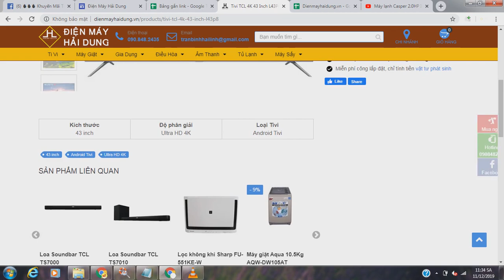Tivi TCL 4K 43 Inch L43P8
🔥🔥🔥 Khuyến Mãi Tivi TCL 4K 43 Inch L43P8 🔥🔥🔥
✅ Sản phẩm chính hãng của thương hiệu TCL
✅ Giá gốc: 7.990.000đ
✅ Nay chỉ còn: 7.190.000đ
✅ Link chi tiết sản phẩm:
✅ Mua ngay sản phẩm tại Điện Máy Hải Dung để được hưởng nhiều ưu đãi hấp dẫn nhất:
👌 Đảm bảo sản phẩm chính hãng
👌 Bảo hành chính hãng: Sản phẩm bảo hành 1 năm, phụ kiện kèm theo bảo hành 6 tháng
👌 Vẫn chuyển toàn quốc
👌 Nhận hàng miễn phí 48 tiếng
👌 Miễn phí công lắp đặt
✈Đến ngay: Điện Máy Hải Dung
✈Địa chỉ: Số 26 Phố Vối - Thị trấn Thường Tín - Huyện Thường Tín - Hà Nội
➤➤Đăng ký MIỄN PHÍ kênh Sim Thăng Long:
★ Tags tìm kiếm kênh
★ Cảm ơn các bạn đã ủng hộ kênh Điện Máy Hải Dung của chúng tôi